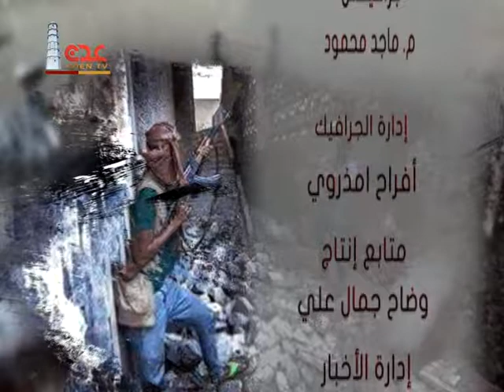بصمة بطل ح7: البطل عبدالله الخضر قناة عدن الفضائية 2016